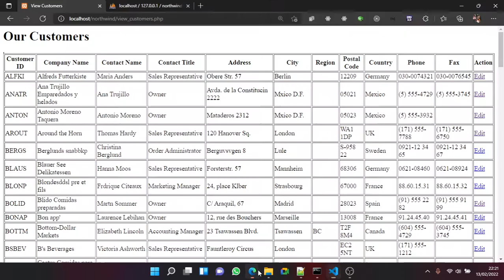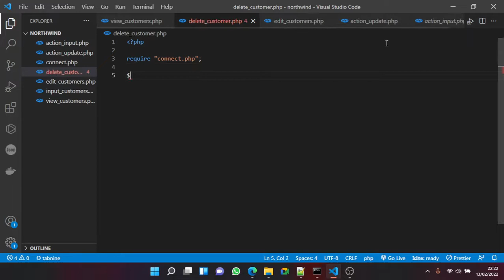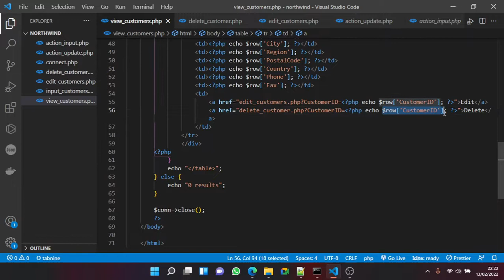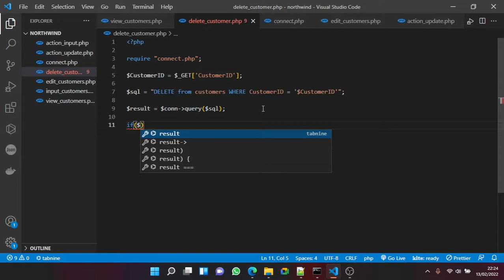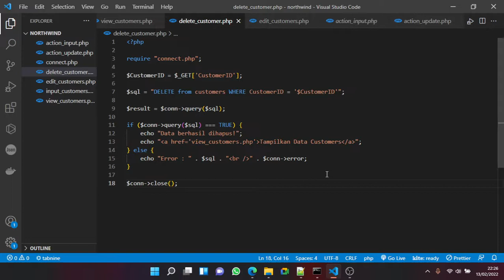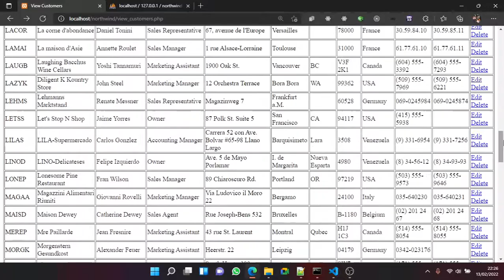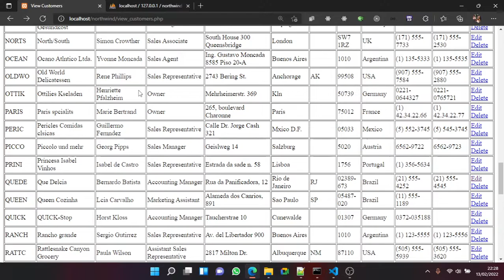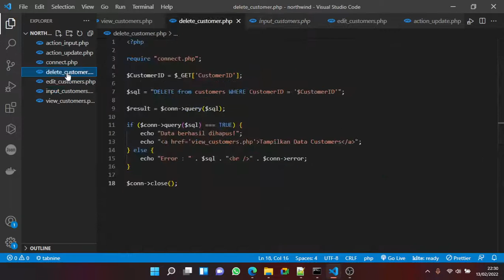Tutorial PHP & MySQL untuk SMK / Pemula | Bagian 5 | Delete Data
Delete data dari database menggunakan PHP-MySQL